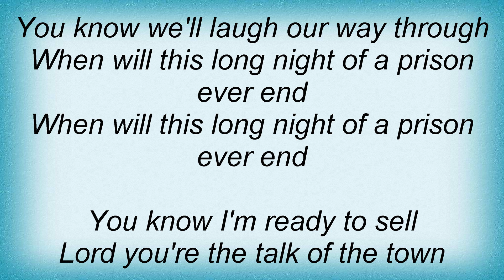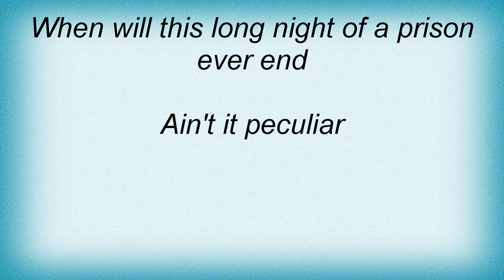Tim Buckley - Ain't It Peculiar Lyrics